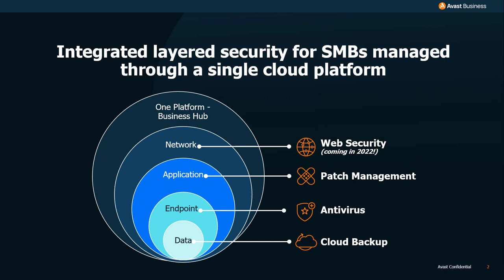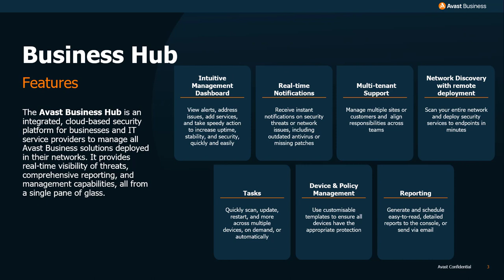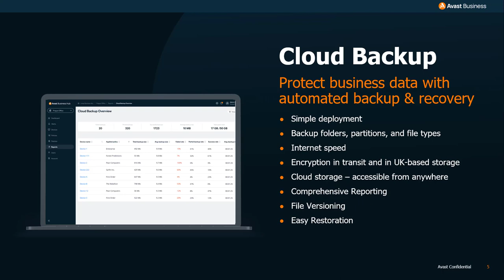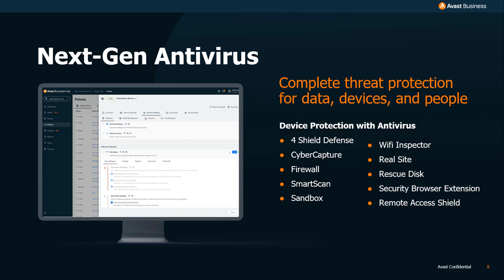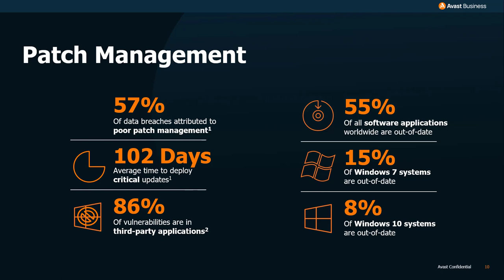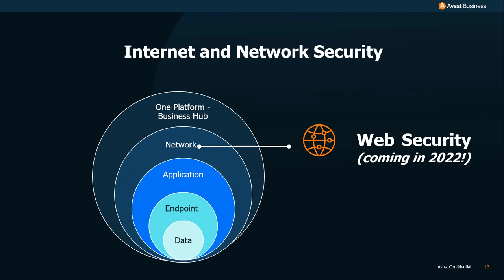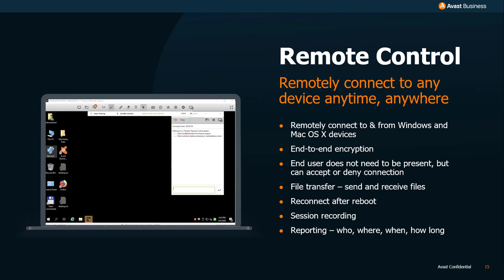Avast Business Hub Intro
Short value proposition on the Avast Business Hub product for customers.